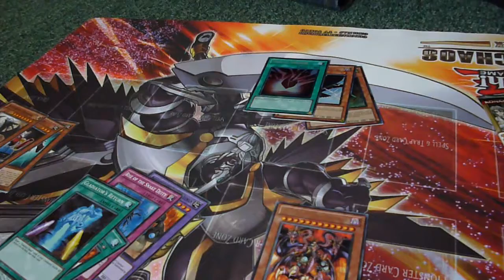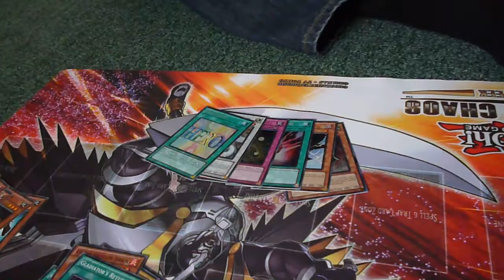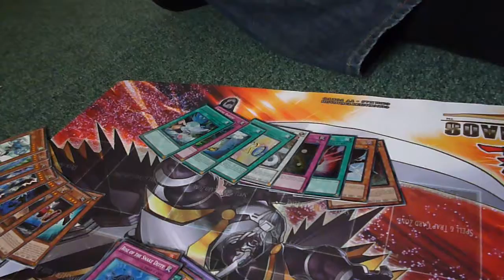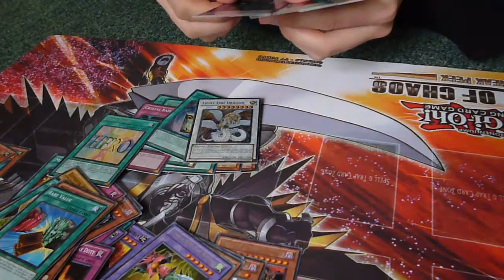TheTCGLover - 5x Ra Yellow Mega Pack Opening (Epic pulls!) Yugioh